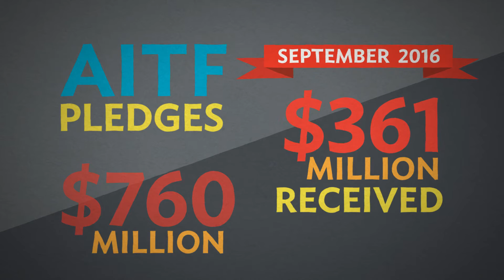Work with the Afghanistan Infrastructure Trust Fund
The Afghanistan Infrastructure Trust Fund is a cofinancing mechanism that provides an opportunity for bilateral, multilateral, and other contributors to partner with the Asian Development Bank to finance vital infrastructure in the country. If you are committed to the people of Afghanistan and their future, we are your partner of choice.